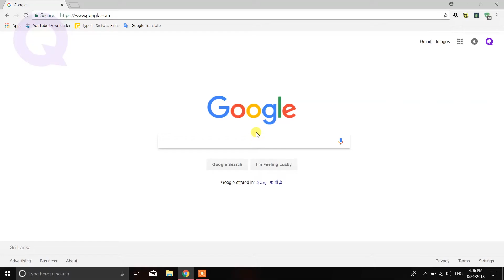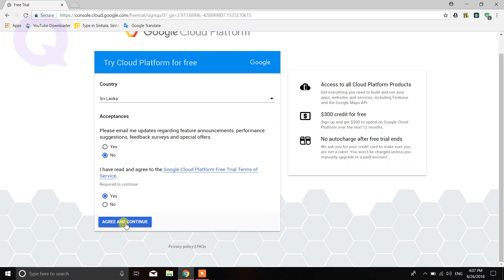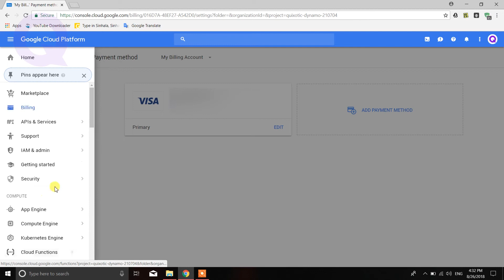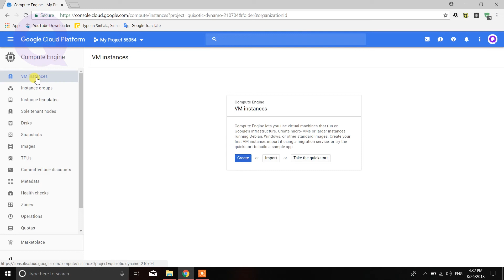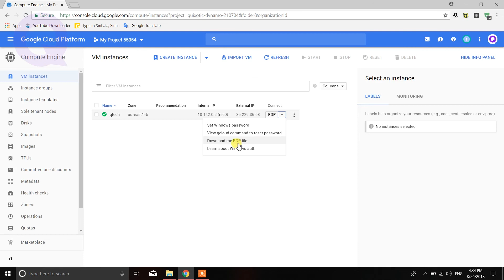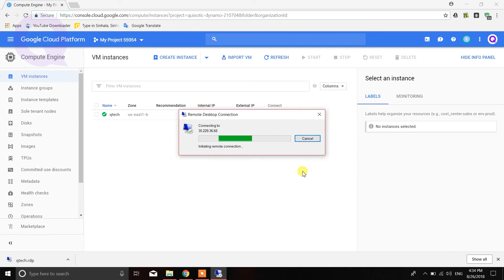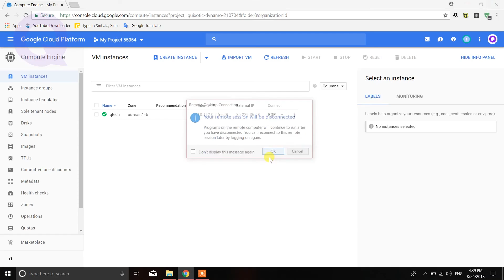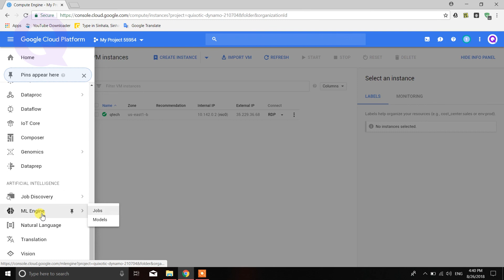How to Sign Up For a Free Trial With the Google Cloud Platform - Sinhala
මේ වීඩියෝ එකෙන් මම කතා කරන්නේ Google Cloud Free Trial Account එකක් කොහොමද හදාගන්නේ කියන එක ගැන. ඒ වගේම Google Cloud වල Virtual Machine හදාගන්නේ කොහොමද කියන එක ගැනත් කතා කරනවා.